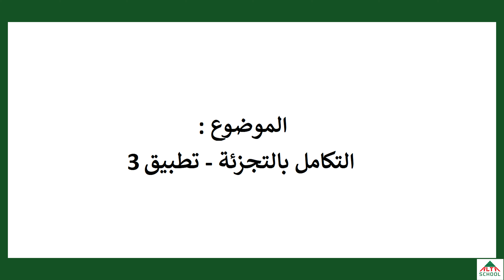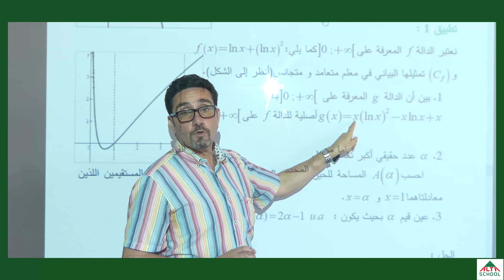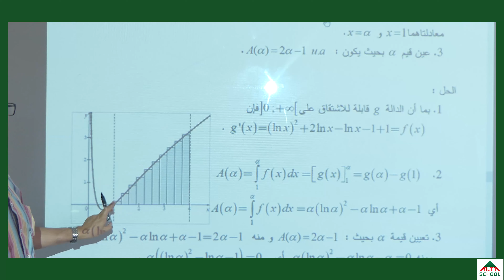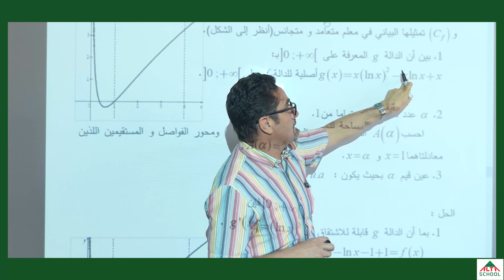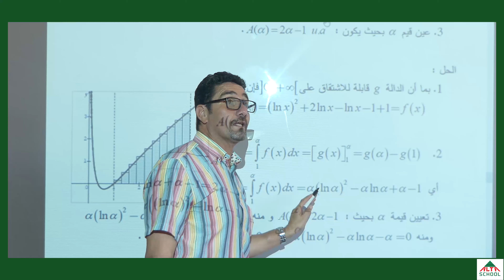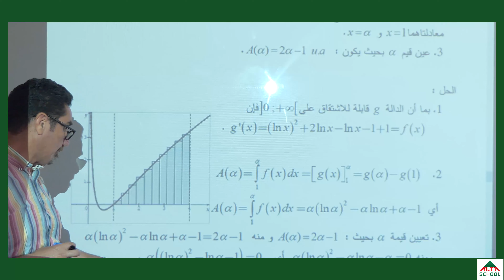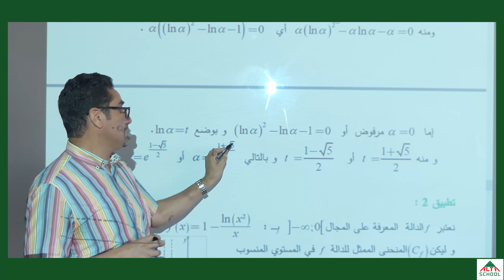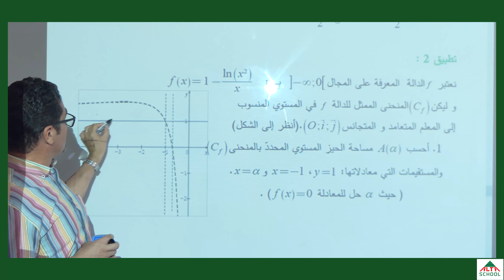3 السنة الثالثة ثانوي رياضيات التكامل بالتجزئة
3 السنة الثالثة ثانوي رياضيات التكامل بالتجزئة